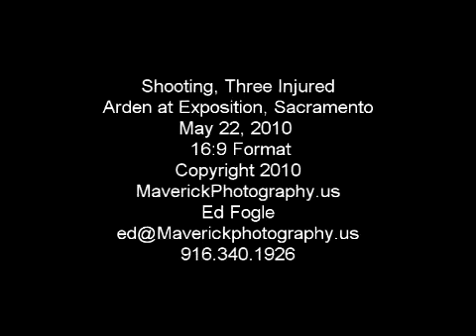Three shot in drive-by shooting, Critical, May 22 2010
Per SacPD, Three people out of four in the vehicle, were shot and critically injured Saturday morning at the intersection of Arden and Exposition in Sacramento. Details are very sketchy as the occupants really didn't see much and there were no apparent witnesses. The victims were driving toward exposition from Arden when there vehicle was shot at. Anyone with info is urged to call SacPD.